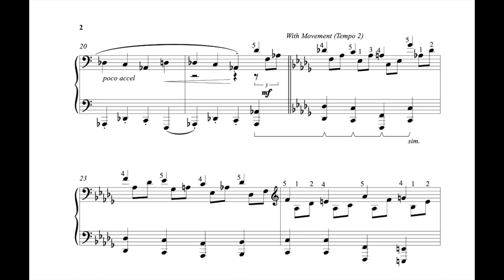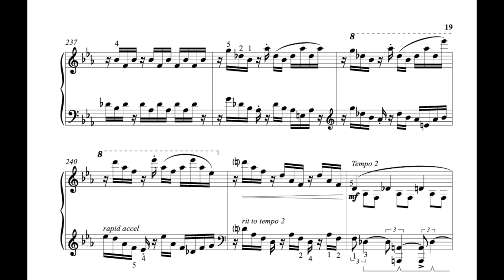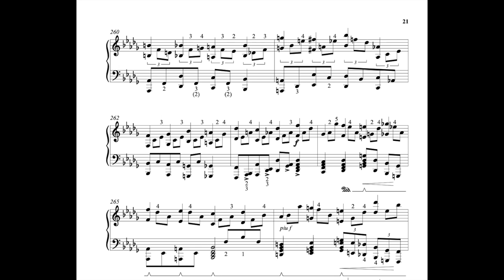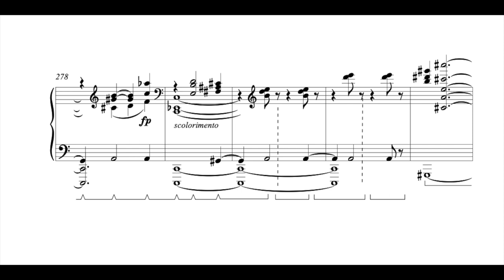Cryptomenysis patefacta - Ethan Foster - Haley Myles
Dr. Ethan Foster completed his studies in Piano Performance and Music Composition at Trinity University in San Antonio, Texas.  Upon graduation, he served as Music Director at Zion Lutheran Church in Ferguson, Missouri, and subsequently attended medical school at St. Louis University. Following his medical residency at the University of Kansas, he accepted a position with Sanford Health in Fargo, North Dakota, where he currently serves as a physician in the Department of Radiation Oncology.

As a Steinway Artist, Haley maintains an international performance schedule. Her appearances to-date include recitals in the United States, France, Germany, Austria, Portugal, Italy, Switzerland, and the United Kingdom. She has participated extensively in various high-profile international music festivals, both domestic and foreign. She is also a laureate of seven international competitions.

Haley holds certifications from distinguished institutions including the Mozarteum (Austria), Imola Piano Academy (Italy), and Freiburg International Piano Academy (Germany). She achieved a Bachelor in Piano Performance at the University of Arkansas in 2016 where she was a recipient of the Stella Boyle Smith scholarship. Haley also holds a Master in Piano Performance (with first-class honours) from the London College of Music, where she received the Mona Blackman scholarship. In 2019, Haley received a postgraduate diploma from Trinity Laban Conservatoire as a Cross Funds Scholar.

She is most proud of her extra-curricular activities, involving continued work with individuals on the autism spectrum. Having authored a United Nations honoured book dedicated to helping children with autism, the cause remains a constant passion visible in her everyday life.